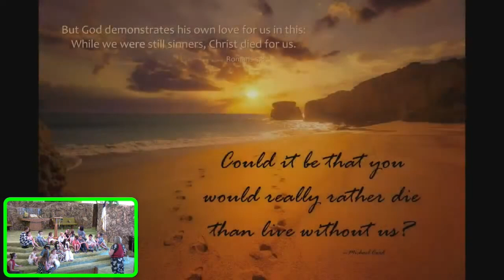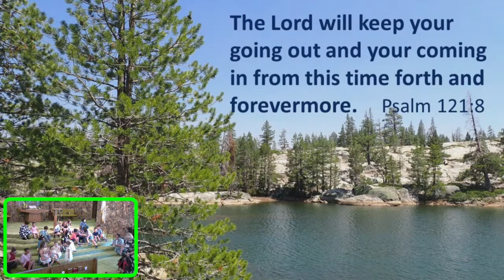Children's Time- Utica Reservoir 8-20-22